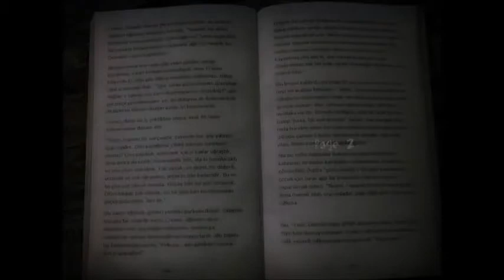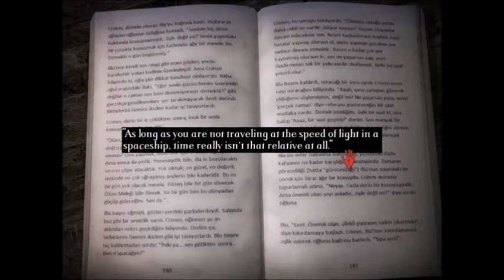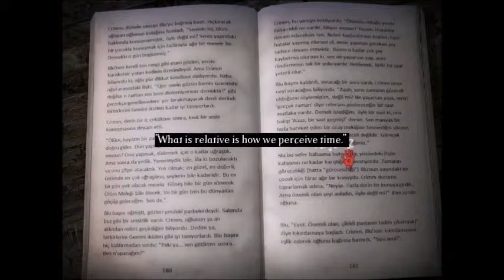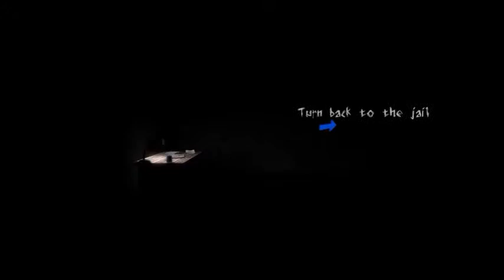Is This Supposed to be Abstract Horror | Tiviyl Plays Questionable Games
I have seen some rather odd games in my time, but I must say I think this one here vary well could take the cake as the oddest.

They tried to make a little horror game that tried to mess with your head. It messed with my head alright, but I do not think they way it was intended. I am more so just confused.